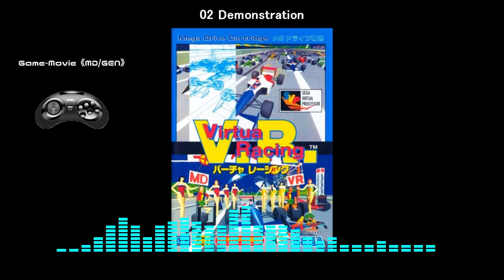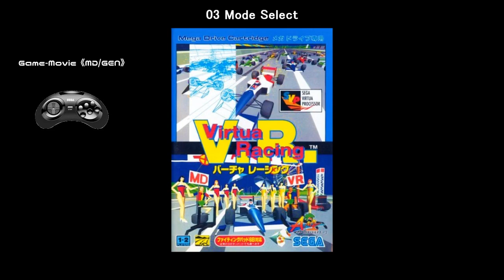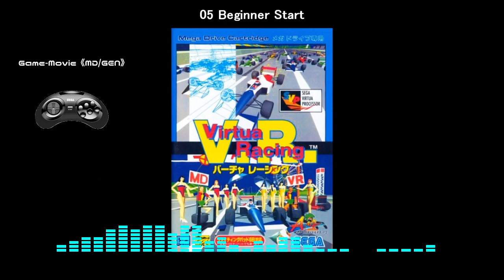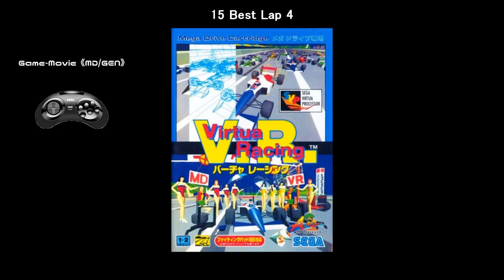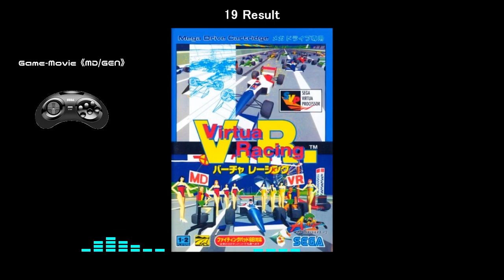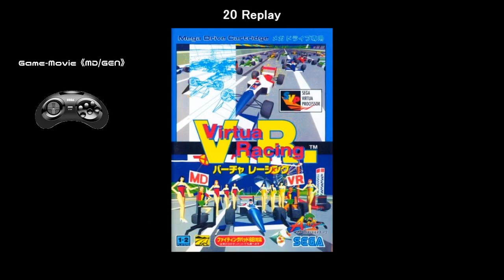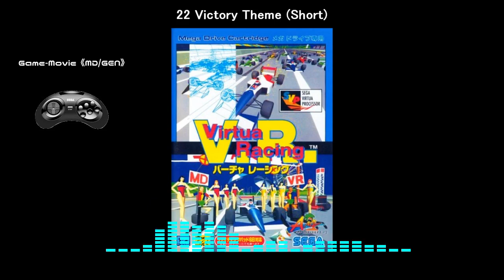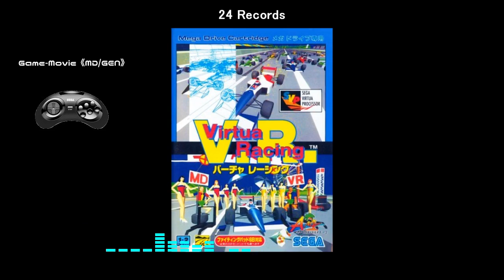(MD/GEN)バーチャレーシング/Virtua Racing-Soundtrack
Tracklist
01 Title Logo 00:00
02 Demonstration 00:13
03 Mode Select 00:54
04 Course Select 01:57
05 Beginner Start 03:36
06 Medium Start 03:52
07 Expert Start 04:09
08 Time Extend 1 04:29
09 Time Extend 2 04:39
10 Time Extend 3 04:48
11 Time Extend 4 04:57
12 Time Extend 5 05:06
13 Best Lap 2 05:16
14 Best Lap 3 05:30
15 Best Lap 4 05:41
16 Best Lap 5 05:55
17 Pit In 06:08
18 Pit Out 06:21
19 Result 06:35
20 Replay 06:59
21 Victory Theme (Long) 08:33
22 Victory Theme (Short) 09:15
23 Name Entry 09:38
24 Records 10:12